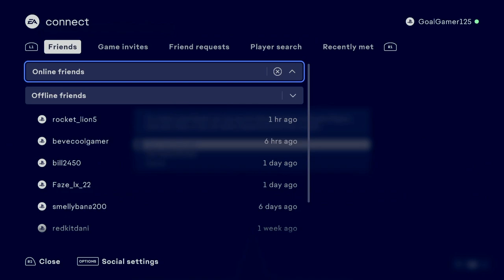BEST UPTADE EVER!!! pt 2